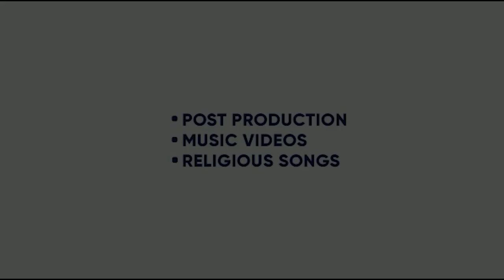GALI TERI SE | AFSANA KHAN | PARI PANDHER | BUNTI BAINS| ADITIYA DEV | KING ENTERTAINMENT TV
SONG- GALI TERI SE'
SINGER- AFSANA KHAN
FEAT- PARI PANDHER
PRODUCER AND LYRICIST - BUNTY BAINS
DIRECTOR- SHOEB SIDDIQUI
LABEL- BRAND B

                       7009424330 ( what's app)